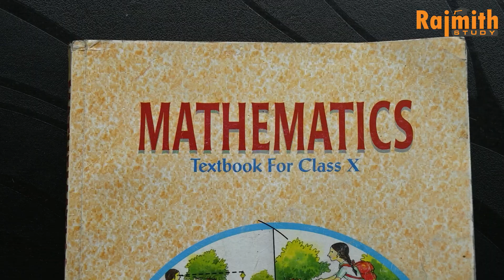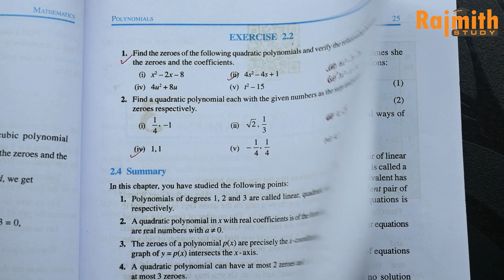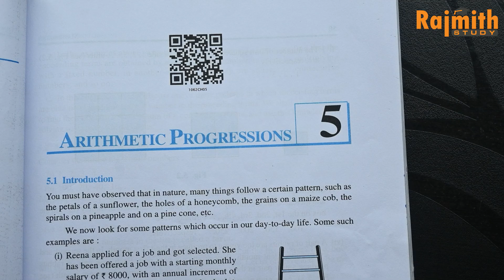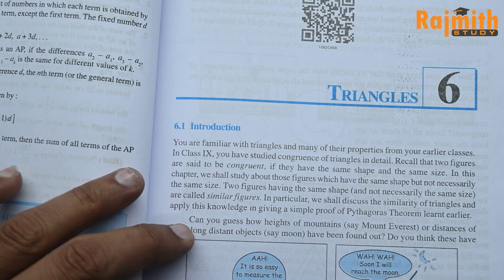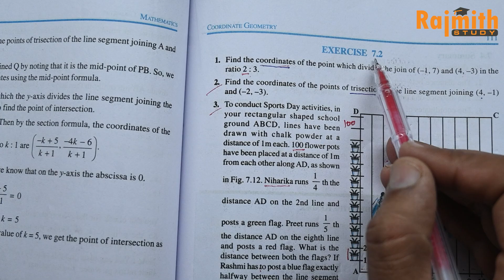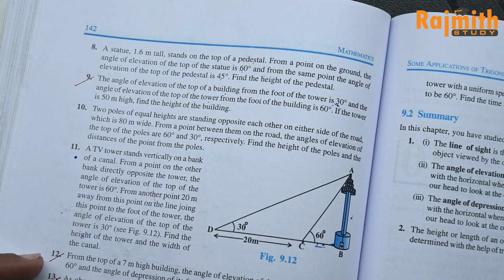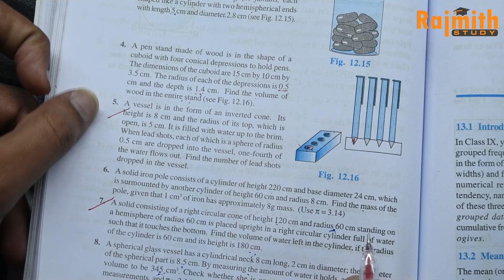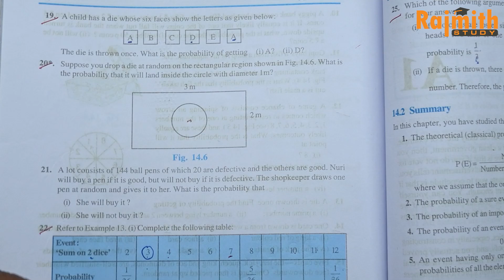Class 10 Most Important Question | Chapter wise important Question class 10 CBSE Board Exam NCERT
In this video, we are providing the list of most important questions from class 10 CBSE Board Exam NCERT. These questions will help you prepare for the Board Exam.

Studying for the Class 10 Board Exam has never been so easy! Watch this video and we will provide you with all the important questions from the class 10 Board Exam NCERT. These questions will help you prepare for the Board Exam and improve your chances of success.